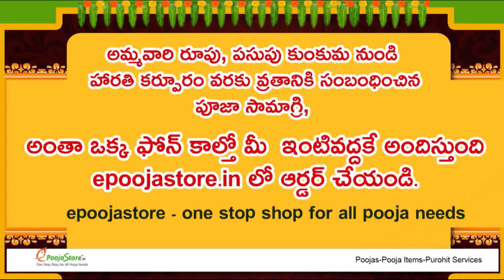Kanya Rasi (Virgo Horoscope) కన్య రాశి - August 08th - August 14th Vaara Phalalu 2021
Kanya Rasi (Virgo Horoscope) కన్య రాశి - August 08th - August 14th Vaara Phalalu 2021, Kanya Rasi (Virgo Horoscope) కన్య రాశి, Weekly Rasi Phalalu 2021 , శ్రీ ములుగు రామలింగేశ్వర వర ప్రసాదు సిద్దాంతి , Sri Mulugu Ramalingeswara Vara Prasadu Siddanthi